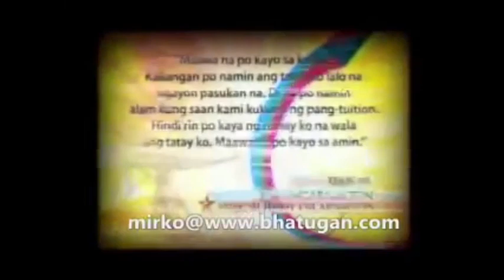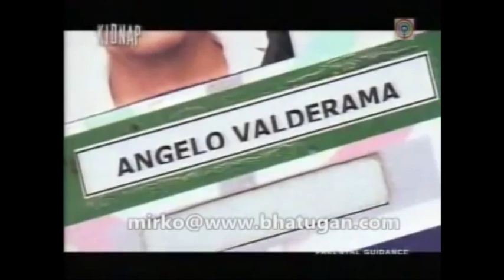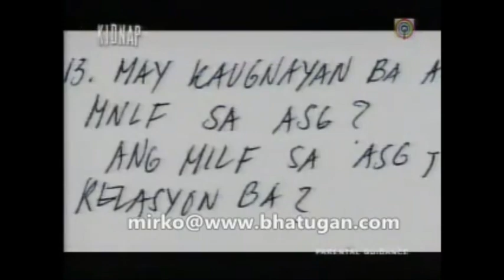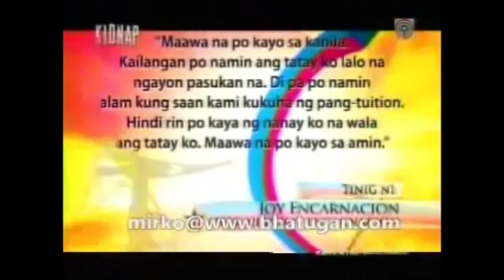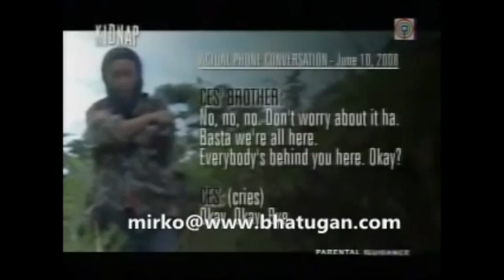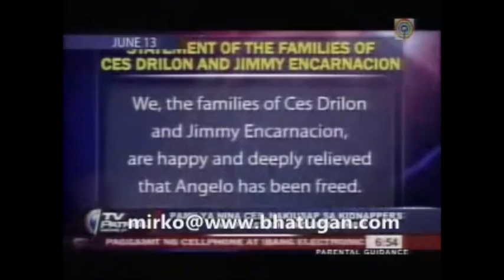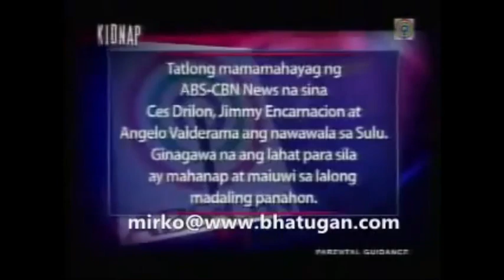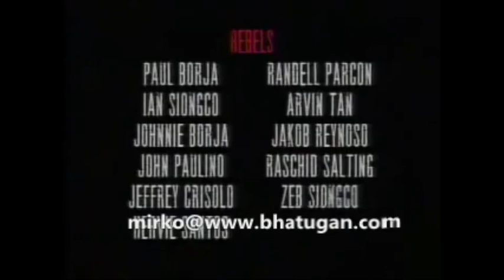Kidnap [Documentary] - [FULL DOCUMENTARY] - July 20, 2008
this is the full documentary of abs cbn news: kidnap last july 20, 2008